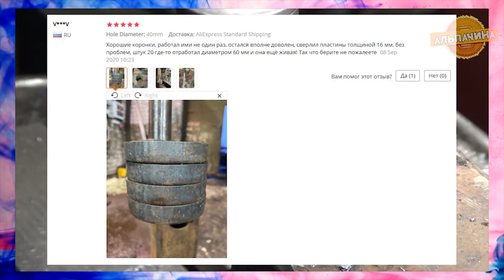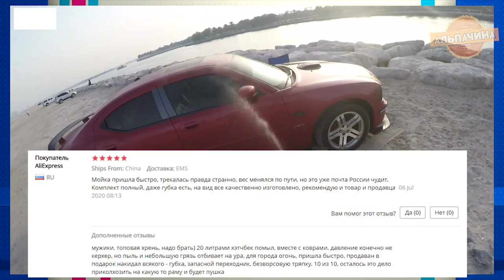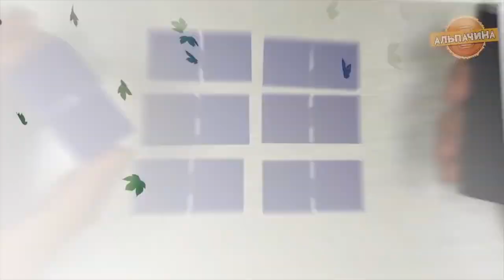ИНСТРУМЕНТЫ КОТОРЫЕ УДИВЛЯЮТ С АЛИЭКСПРЕСС + Конкурс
1. Твердосплавные коронки по металлу

2. Хорошо зарекомендовавший себя пеногенератор Mjjc

3. Набор из 8 прецизионных плоскогубцев

5. Портативный паяльник на 60 ВТ SQ-D60

6. Набор для ремонта ламината

10. Принтер для печати на стенах

11. Бокс для хранения элементов питания со встроенным тестером

12. Фильтр с автозатемнением для сварочной маски

15. Наборы для восстановления резьбы